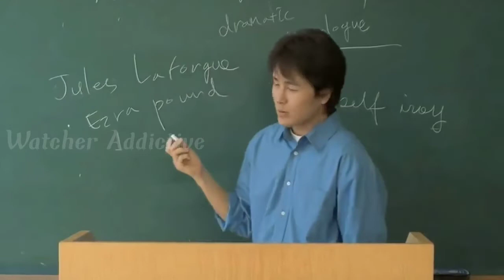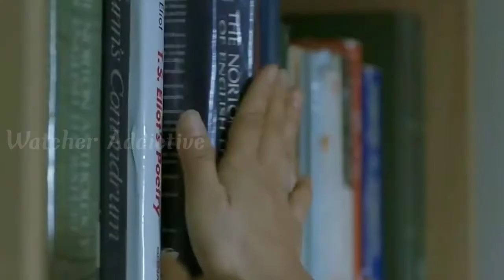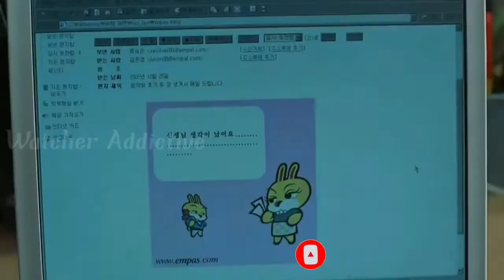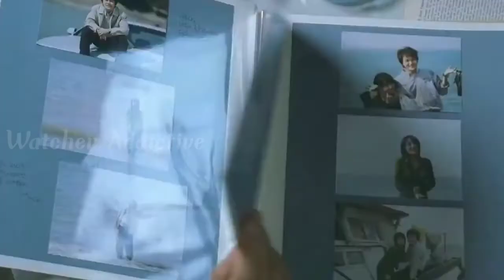Marriage Is A Crazy Things Movie Explained in Hindi | Romantic Movie Explained in Hindi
Watcher Addictive
Marriage is a crazy things Movie Explained in Hindi
Marriage is a crazy things Movie Explanation in Hindi
Marriage is a crazy things Film Explained in Hindi
Marriage is a crazy things Film Explanation in Hindi
Marriage is a crazy things Movie Explain in Hindi
Marriage is a crazy things Film Ending Explained in Hindi
Marriage is a crazy things Movie Hindi
Marriage Is A Crazy Things Movie Hindi Dubbed
Marriage is a crazy things full Movie in Hindi

Credits:
Images and footage Source: Chungeorahm Films
Director: Yoo Ha
Producer: Cha Seung-jae
Writer: Yoo Ha

Video Topics :
1.hollywood movie explained in hindi
2.movie explained in hindi
3.explained in hindi
4.movie explain in hindi
5.hindi explanation of hollywood movies
6.movies explained in hindi
7.hollywood movie story explained in hindi
8.hollywood explained in hindi
9.movies explained
10.explain hollywood movie in hindi
11.hollywood movie explanation in hindi
12.ending explained in hindi
13.hollywood movie explain
14.hollywood movie hindi explained
15.hollywood movie hindi explanation
16.movie explained
17.hollywood movie in hindi explained
18.movies insight hindi
19.endingexplainhindi
20.Ending Explained In Hindi
21.Explained
22.Movie Explained in Hindi
23.movie hindi explained
24.hollywood movie
25.explained in hindi
26.Movie Hindi Explanation
27.hollywood movie in hindi explain
28.hollywood movie in hindi explained
29.hollywood movies in hindi explanation
30.movies explained hindi
31.love story movie explained in hindi
32.hollywood movies in hindi explanation
33.Movies Explanations in Hindi
34.Movie Explained in Hindi
35.Film Explained in Hindi
36.Film Explained Hindi
37.Film Explain Hindi
38.Film Explaination Hindi
39.Film Explained in hindi
40.Film Explained